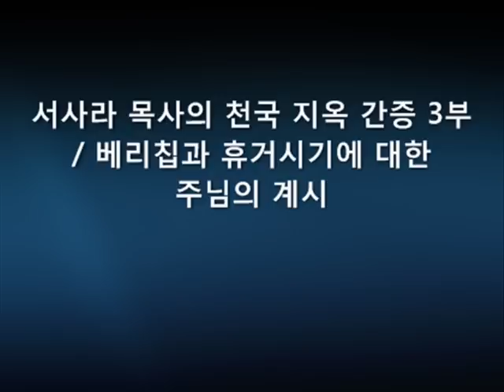서사라 목사의 천국 지옥 간증 3부 / 베리칩과 휴거시기에 대한 주님의 계시